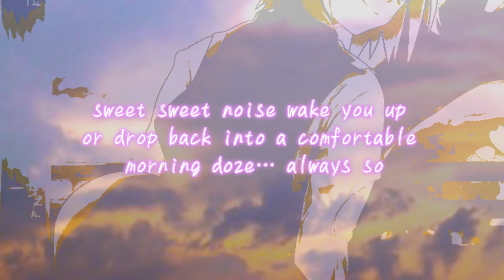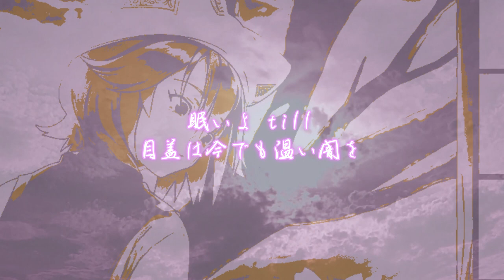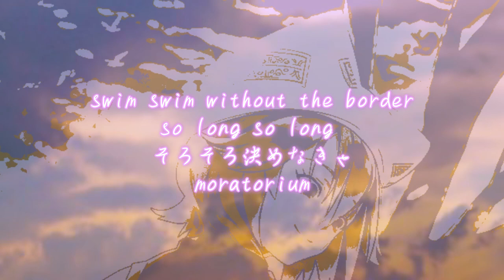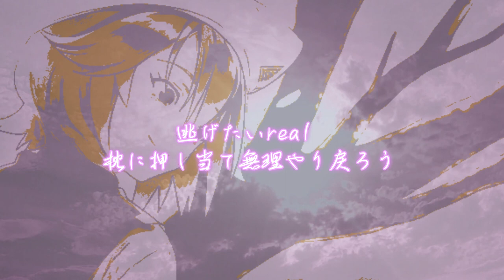少女幻葬 〜 Necro Fantasy:『ゆらゆらFantasy』【Re:Volte東方目覚めボーカルアレンジ】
『ゆらゆらFantasy』 原曲：少女幻葬　〜 Necro Fantasy　Full size

Re:Volteアルバム東方目覚めアレンジfeat.東方妖々夢
『東方爽起奏　その弐　妖し東雲は桜樹の如く』より

ー　咲いても舞い散ってもない季節をゆらゆら　ー

「あと５分、聴いていたくなる朝活東方音楽集第二弾」
現代社会においてもっとも憂鬱と言われる寝起きにサプリミュージック。
心弾むリズムとサウンドでスッキリ起きられる東方妖々夢アレンジ作品群。